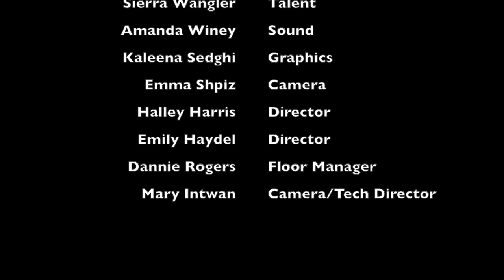Michigan Women's Gymnastics Interview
Sierra Wangler sat down with Michigan Women's Gymnastics team members Olivia Karas and Lauren Marinez to talk about their successful season thus far. They also played a hilarious 'Whisper Challenge' game.